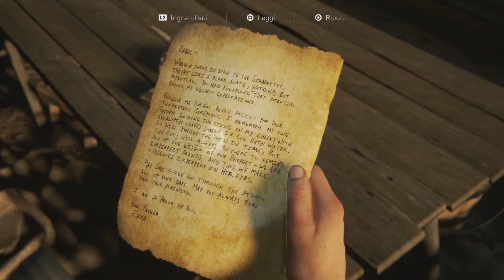THE LAST OF US 2 - Let's Play ITA (Parte 22) CATTURATI!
Superati diversi nemici, veniamo purtroppo catturati e quasi impiccati ma l'aiuto di due Iene evita il peggio.